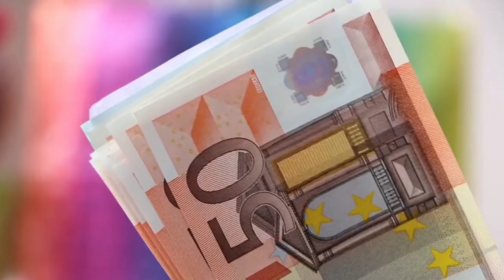FOCUS ON ONE THING | POWERFUL MOTIVATIONAL STORY By Dinesh Nishad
Listen this if you want to become sucessful in life.